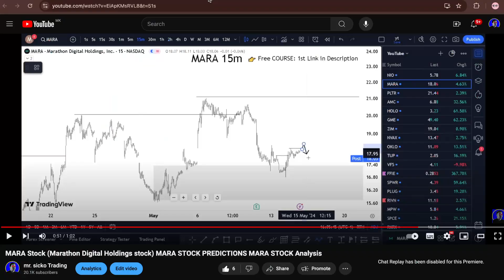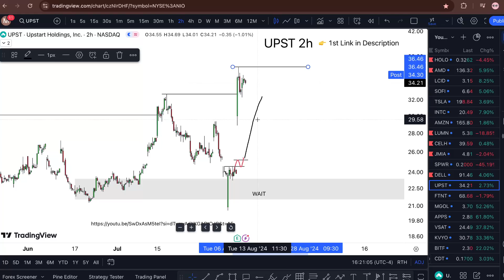UPST Stock (Upstart Holdings stock) UPST STOCK PREDICTION UPST STOCK analysis UPST stock news today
My Goal 🏆

WHY FREE?